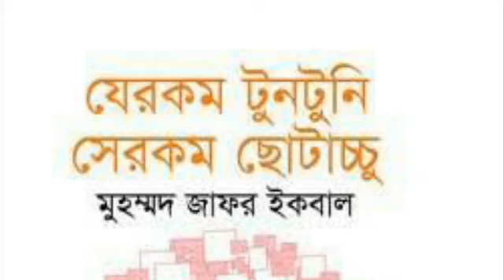যেরকম টুনটুনি সেরকম ছোটাচ্চু খন্ড-১ || Jerokom Tuntuni Serokom Chotacchu part-1 by Muhammad Zafar Iq